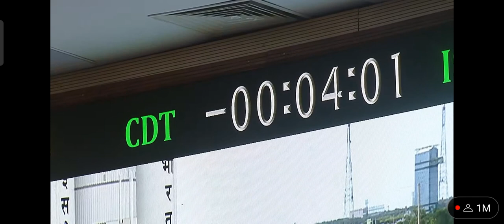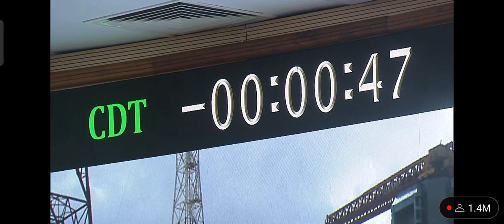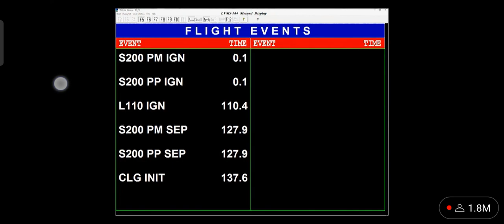Chandrayaan-3: India's Next Leap to the Moon